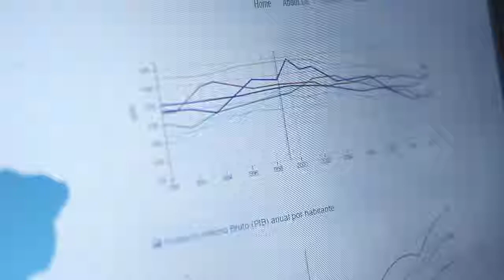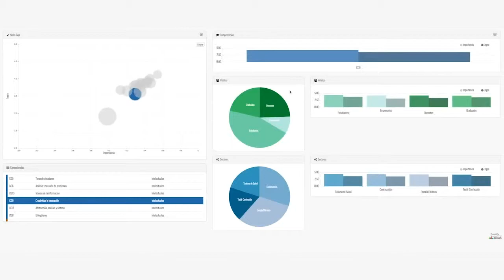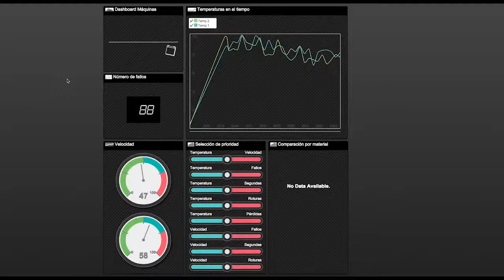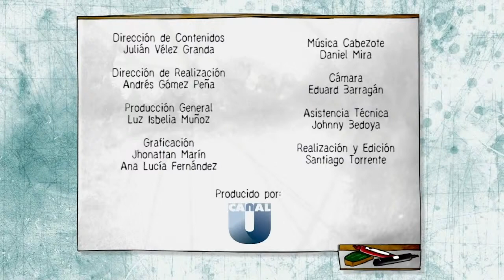César A. Tadeo en ElContenedor